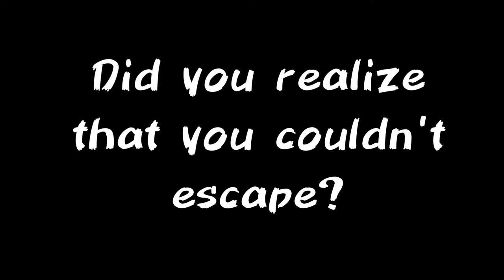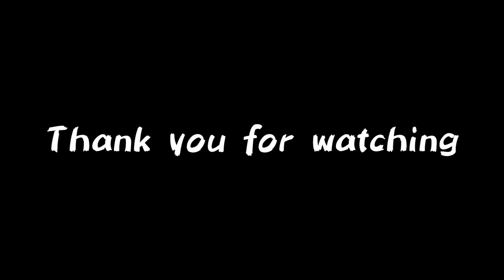【Wild animals】 Tracker vs Fugitive What is the end of the battle without running away?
Hello everyone.
It is a video of the battle to survive every day in the natural world.